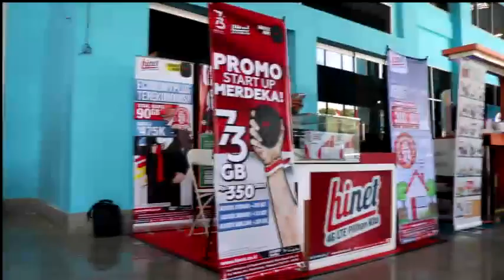GIIAS Makassar 2018 Sponsored By Hinet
Hai Hinet Lovers Makassar

Yuk datang ke pameran otomotif GIIAS 2018 di Celebes Convention Center Makassar, ada 70 tiket masuk GRATIS untuk kamu. Gimana caranya? yuk simak :
1. Datang ke acara GIIAS 2018
2. Hubungi salah satu tim Hinet di no : 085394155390 atau 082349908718
3. Tunjukkan mifi Hinetmu
4. Dapatkan Tiket Gratisnya. Langsung masuk deh.

Mudah kan, yuk deh buruan datang ke GIIAS sekarang juga. Hanya untuk 70 orang pertama loooh.. Buruan sebelum kehabisan